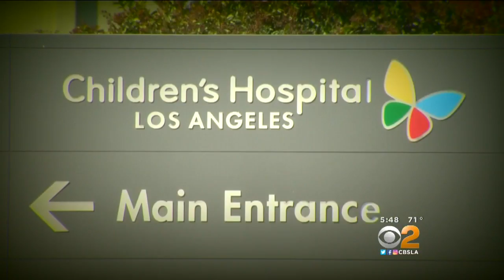Donating Not Just Blood, But Platelets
Lisa Sigell talks to a special group that's making a difference for kids at a local hospital.